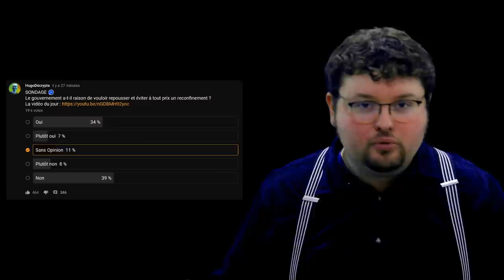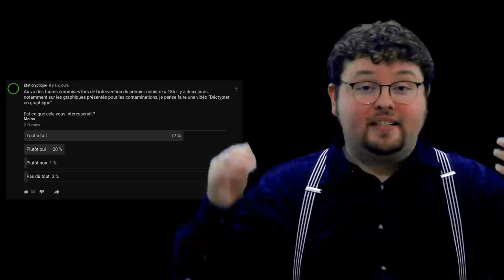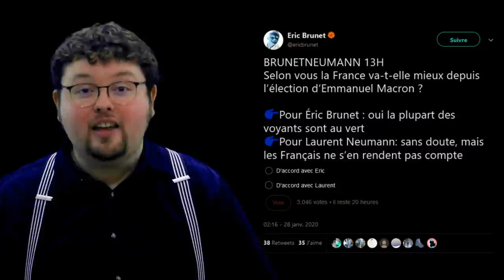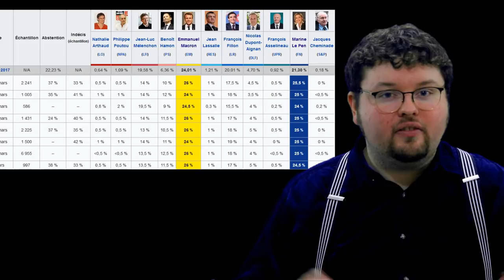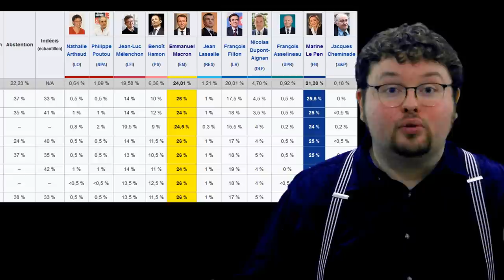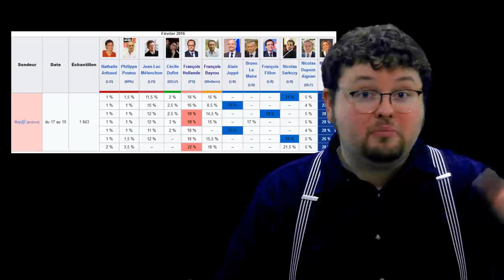Ce que les sondages ne vous disent pas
Macron-Le Pen, c'est le duel annoncé par les sondeurs plus d'un an avant le premier tour de la prochaine présidentielle.
A l'épidémie de Covid-19 succèdera bientôt une épidémie de sondages. Quels gestes barrières doit-on adopter ?
00:00 Introduction
00:47 Sondages en ligne
03:00 Sondages d'opinion
07:28 Sondages électoraux
10:54 Effets possibles
11:41 Conclusion
Aller plus loin :

Manuel anti-sondages, Alain Garrigou et Richard Brousse, chez La ville brûle